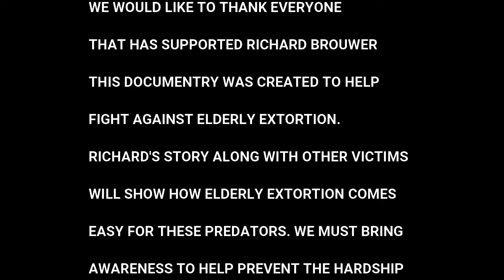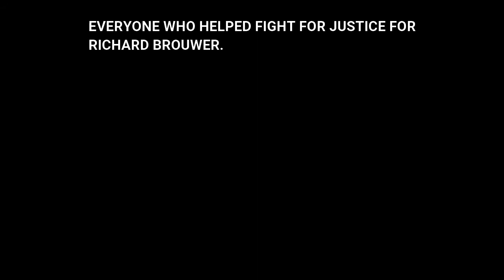RICHARD BROUWER DOCUMENTRY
Elderly extortion, A case that lead to the creation of Silent Generation. Richard Brouwer's case in Enterprise, Al Documentry